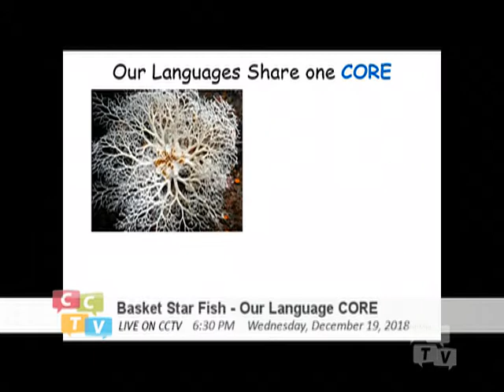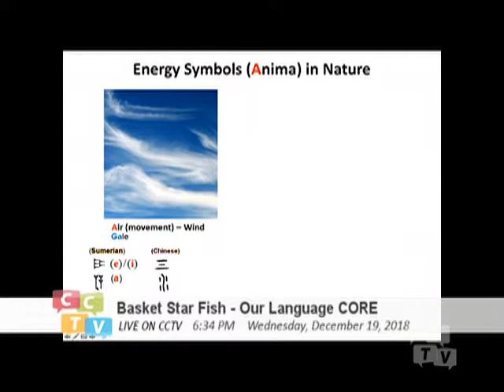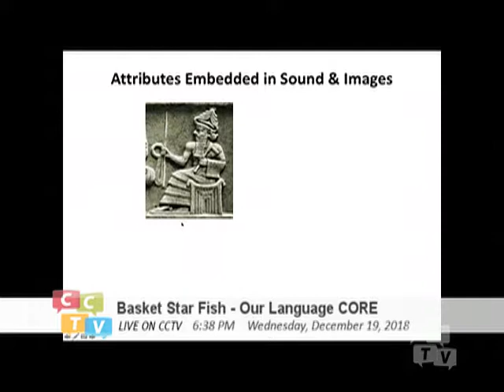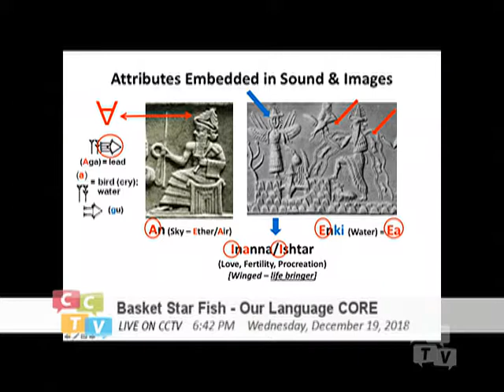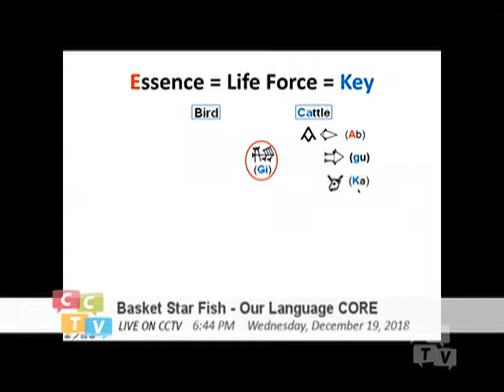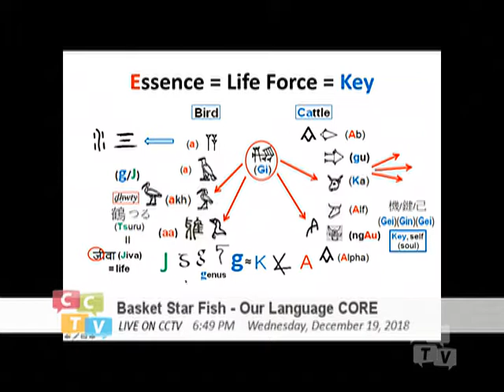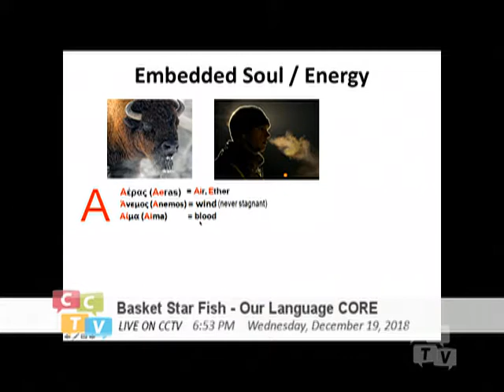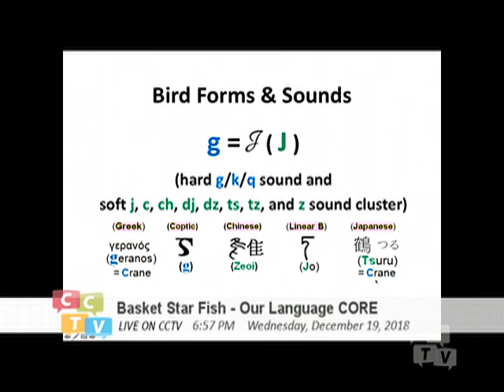Basket Starfish - Our Language Core (021) Ancient Spiritual World (01)